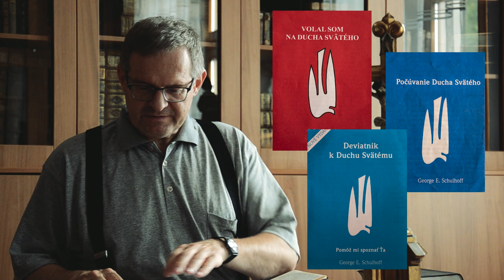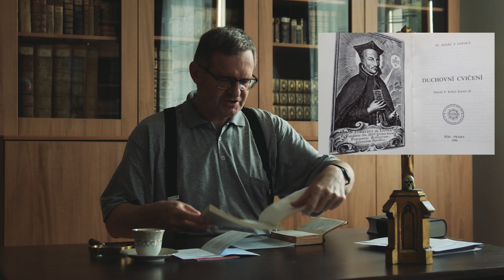Základy viery │ 13. časť │ Viera a srdce (pokračovanie)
Trinásta časť z cyklu katechéz o základoch kresťanskej viery.

Prihovára sa:
Mons. Dušan Lukáč
dekan v Brezne